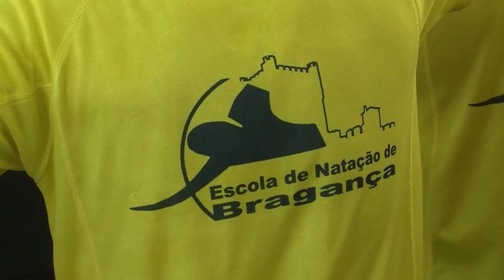Torneio Internacional de Natação em Bragança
As piscinas municipais contaram com a presença de 11 equipas, 2 espanholas, num total de 172 atletas.